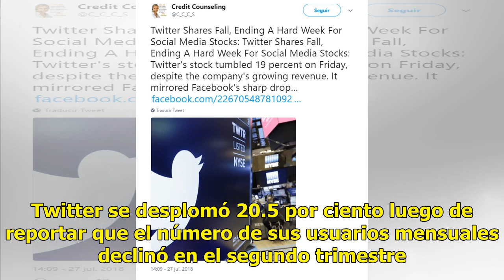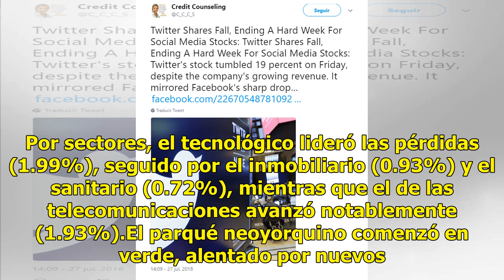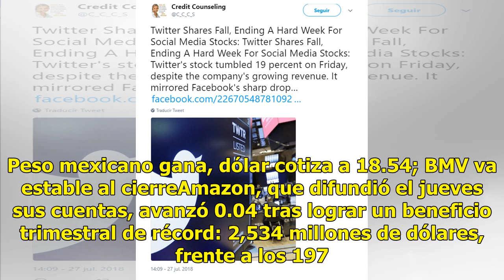Acciones tecnológicas caen y arrastran a Wall Street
Acciones tecnológicas caen y provocan descensos en los principales referenciales de Wall Street. Twitter se desplomó 20.5 por ciento luego de reportar que el número de sus usuarios mensuales declinó en el segundo trimestre. La baja en las acciones tecnológicas contrarrestó el alza en los títulos de ...